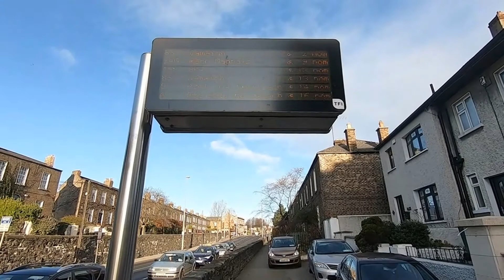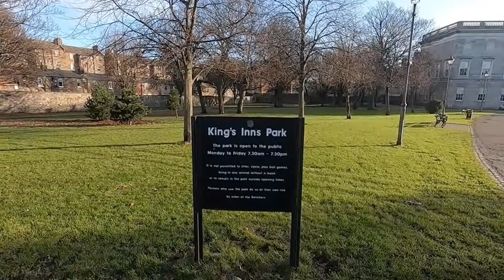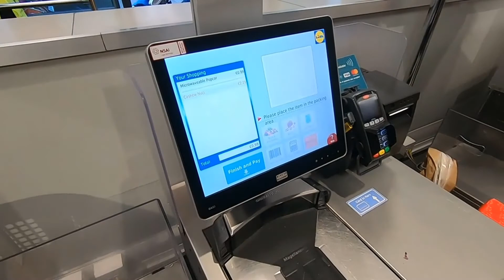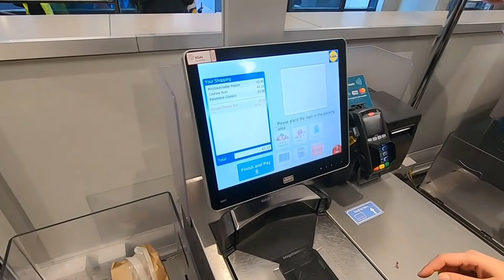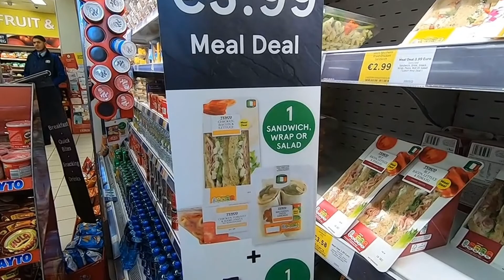RINDO NA CARA DO FRIO DA IRLANDA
RINDO NA CARA DO FRIO DA IRLANDA - Vivendo Viajando